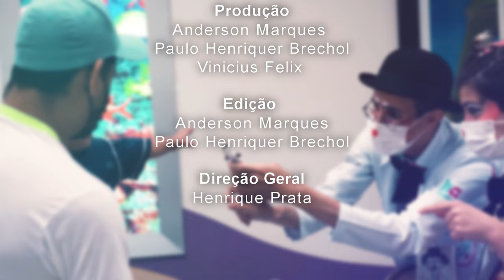Acima de Tudo o Amor – Parceria Chitãozinho & Xororó – 08/09/2024 (Bloco 4)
O “Acima de Tudo o Amor” deste domingo, 8 de setembro, está superespecial, repleto de amizade, parceria e gratidão! 😊💕

A história do Hospital de Amor é escrita por pessoas de coração generoso! Além de milhares de colaboradores e voluntários, o HA sempre contou com o apoio de artistas que abraçam a causa e ajudam a instituição a salvar vidas! Um exemplo disso é a dupla querida, amiga e parceira de longa data da instituição, Chitãozinho & Xororó.

O presidente do hospital, Henrique Prata, bate um papo com os sertanejos e fala sobre o envolvimento deles com o hospital. Está imperdível! 🤩